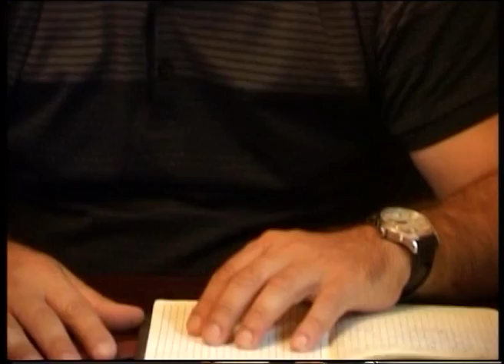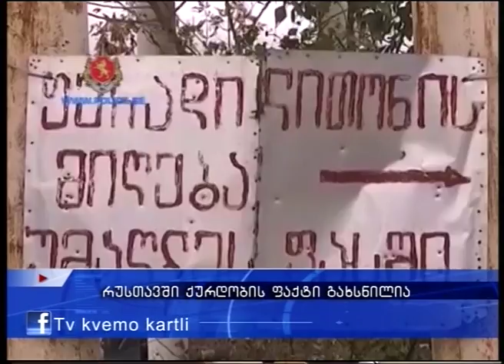ქრონიკა 08 09 15